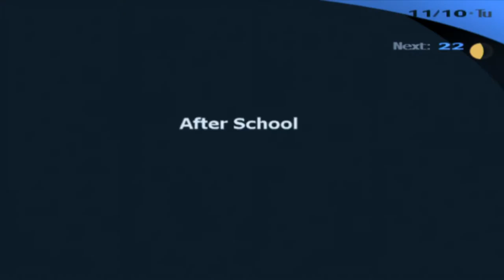Let's Play Persona 3 FES: Episode 71 - Ryoji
It seems we have some competition as the guy who dates literally every girl in school!